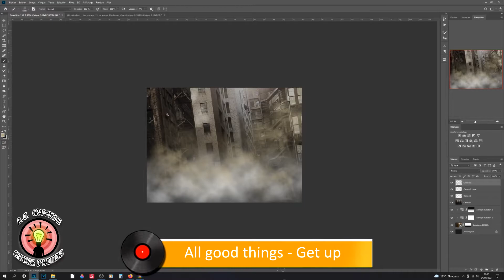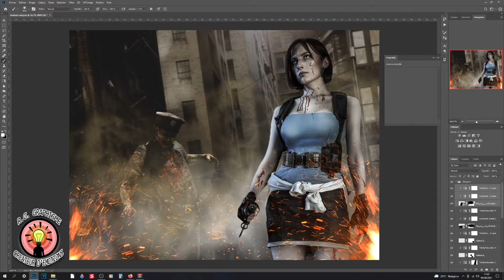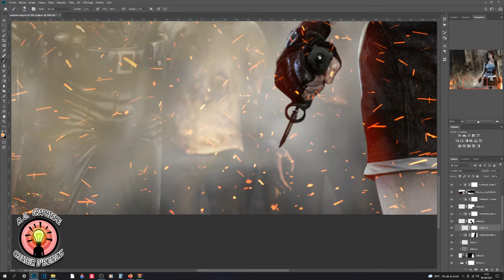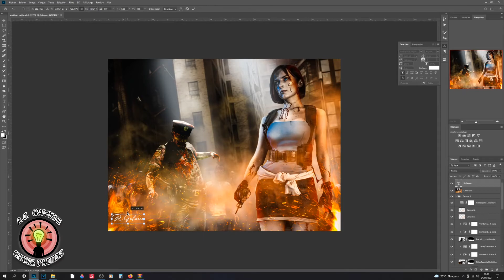Tableaux d'ambiance 39# : RESIDENT EVIL COLLECTION Fan Art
Réalisé en 20h de temps les 5 tableaux

Format : 60x80 cm (format Intermédiaire), sous plexiglas avec certificat d'authenticité inclut.

Cela vous plait? N'hésitez pas à me le dire en MP ou en commentaire 🙂

Retrouvez-moi sur :
Facebook : Romain Galasso - R.G Graphisme